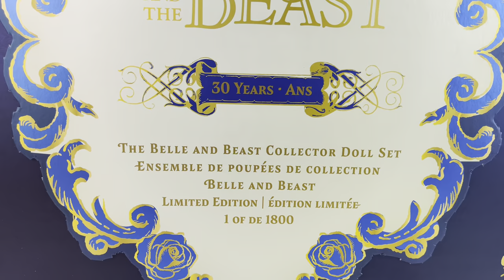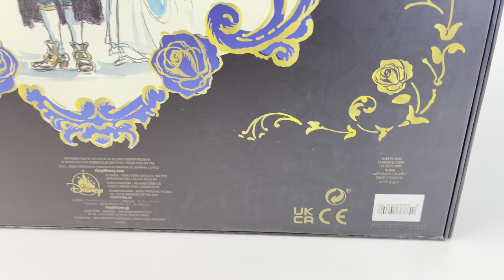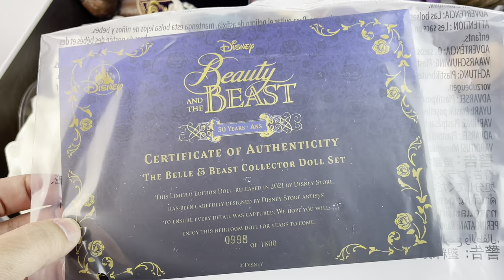Belle and Beast 30th Anniversary Limited edition Collector doll set (Review/Unboxing)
Today I am doing a review for the new limited edition Belle & Beast doll set released for the 30th Anniversary of Beauty and the Beast.

Shopdisney description:
From her humble origins, Belle's transformation into
a princess has never been better exemplified than
with this spectacular limited edition doll, worthy of a
true Beauty. You'll want to judge the companion
Beast doll by his elegant coverings, until you realize
how deeply he touches your heart. Celebrate 30
years of Disney's animated classic and the tale old as
time with this sumptious collector's doll set.
Magic in the details
• Limited Edition of 1800
• Includes Certificate of Authenticity
Fully poseable
Display stand included
Comes in elegant window display packaging
with gatefold foil cover and ballroom backdrop
Outfits inspired by pre-production artwork for
the animated film
Celebrating the 30th Anniversary of Disney's
Beauty and the Beast (1991)
Belle:
Detailed gown
• Split bodice with with three gemmed bow
insets on brocade
Two tone metallic embroidery on bodice and
overskirt
• Picot trim neckline
• Puff sleeves with embroidered overlay and cuffs
Lace and silver ribbon trims on satin overskirt
• Lace waistline trim
Brocade underskirt with ribbon sash and satin
rosette trims
Beaded "pearl" necklace and trims
• Drop earrings
• Rooted, finely styled hair
• Rooted eyelashes
Beast:
• Fully sculpted head
• Cape features metallic gold quilting and
embroidery
Vest features metallic gold brocade print with
chain and stud details
Metallic gold embroidery on cuffs
Golden piping
Gold metal cufflinks with gems
• Lace ascot
Satin pants
Rooted tail
• Sculpted feet